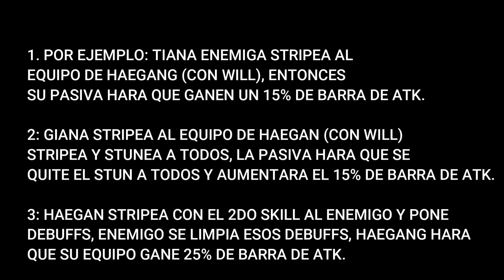FAMILIA PINTOR: REVISION GENERAL DE LOS MONSTRUOS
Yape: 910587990